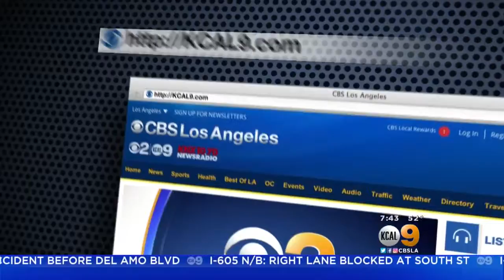Dr. Jonny Bowden Offers Tips On Dealing With Aging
Dr. Jonny Bowden, author of "The 150 Healthiest  Foods on Earth" provides tips on dealing with aging.